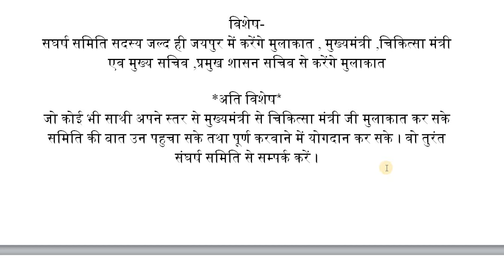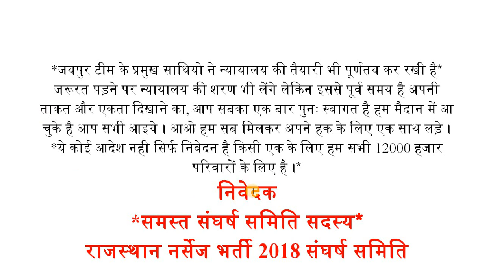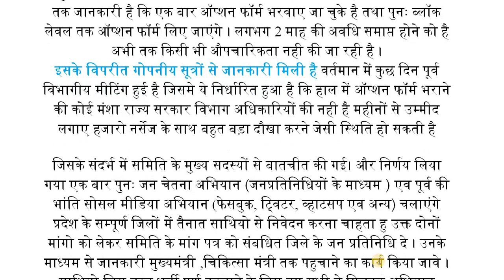ANM-GNM भर्ती-2018 Online Choice Option, जिला आवंटन, कोर्ट केस Joining डेट 29 April सम्पूर्ण जानकारी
Hello Friends,